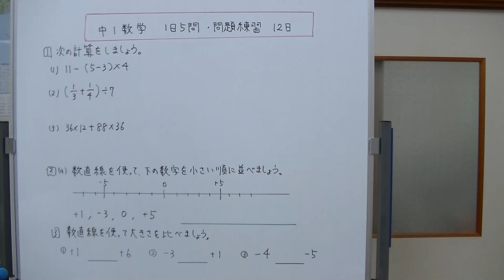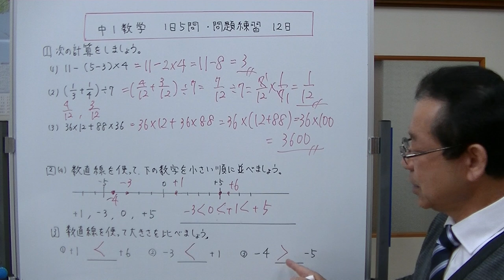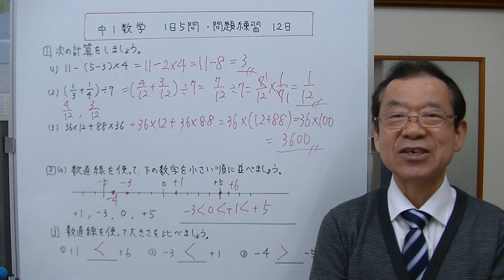【中1数学】1日5問・問題練習 第12日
1日5問・問題練習の12日目です。ここでは、１、計算の順序　２、計算の順序（分数の入った式）　３、計算の工夫（簡単に計算できる考え方）　４、正の数負の数を数直線を使って小さい順に並べる　５、数直線を使って正の数と負の数の大きさを比べる
この5つの問題を解きます。